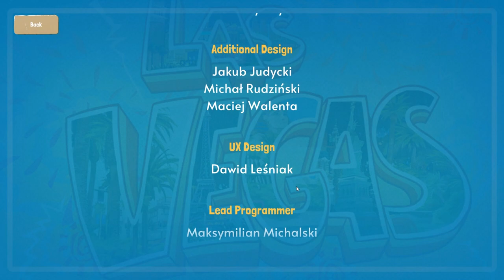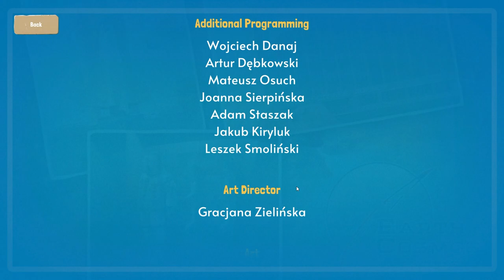Growing Up #35 - All Mastered - Let's Play [2nd Playthrough]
Specs:
RAM - 16GB
Headphones - Razer Kraken Kitty Edition
Keyboard - Cherry G85-23200DE-2 Stream 3.0

stay hydrated.